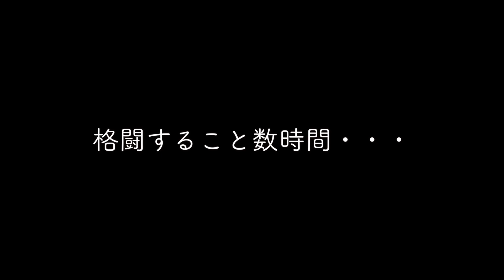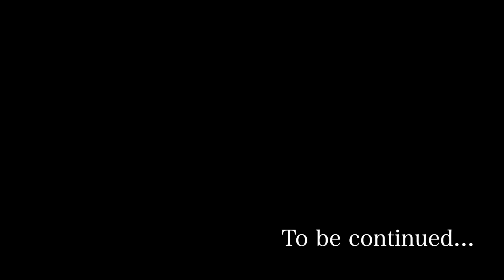#69【古民家DIY】初めての抜根に挑戦！！あまりの過酷さに、心も体も限界寸前・・・【庭】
古民家を購入し、素人夫婦でリノベーションしながら生活しております🏠🛠

今回は「抜根」に挑戦します！！

想定以上の大きさの木達🌲
初めての抜根は、上手くいくのでしょうか！？😱

やること全てが挑戦の私達です。

至らない点が多いかと思いますが、かみおか夫婦を応援していただけると嬉しいです！

　　　　動画内で使用した工具など

▶KIMO小型チェーンソー　モデルQM-9511B

　　私たちにご支援頂けると泣いて喜びます😭

We will be happy to cry if you support us!